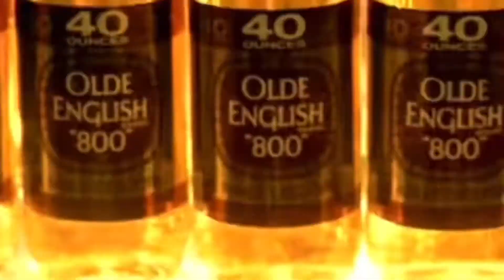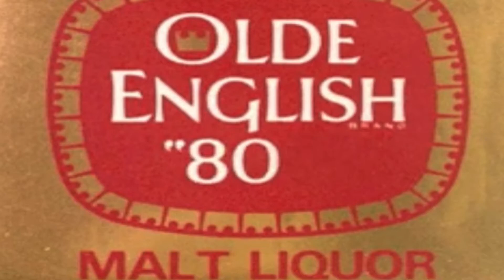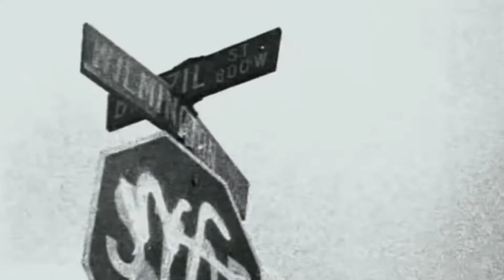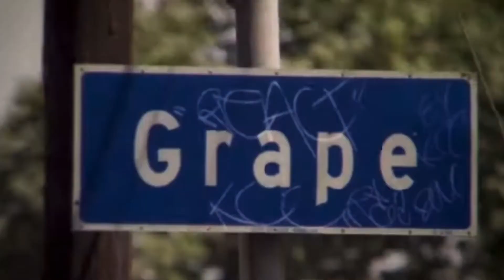The Game - Ol’ English (Exclusive Video)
Edited by : @Mind.Of.One.Kind
*Instagram Only*